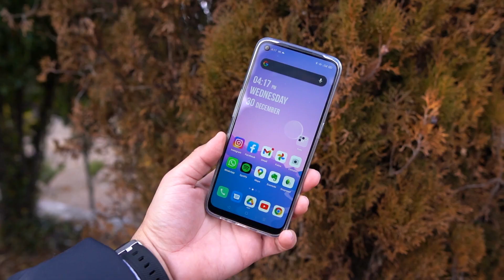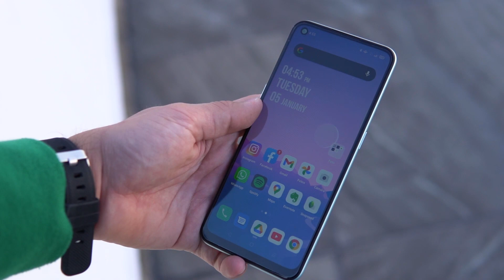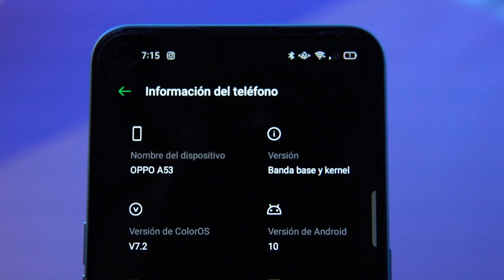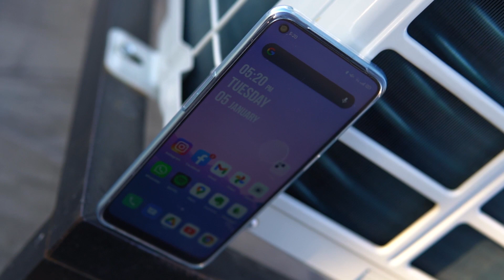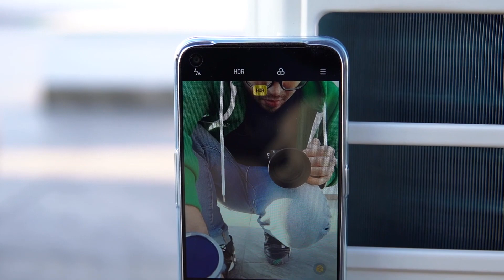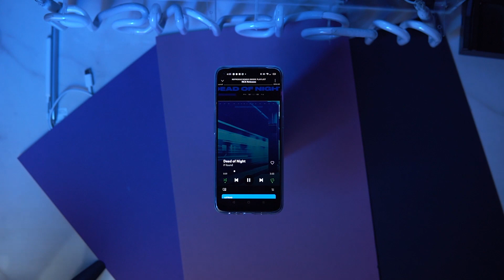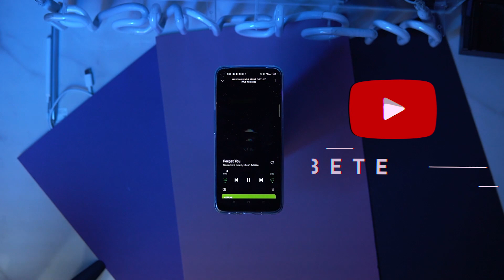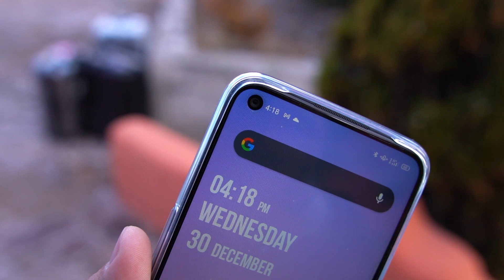OPPO A53: Para los GAMERS!!!!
El OPPO A53 es el teléfono ideal para aquellos que quieren un pantalla con 90HZ de refresco ideal para GAMING pero no quieren quedar pobres por comprar un gama alta, ademas que con sus 5,000mAh de batería tendrás una experiencias formidable

1 CAMARA PRINCIPAL
2 LENTE PARA LA CAMARA
3 LENTE PARA TOMAS EXTRAS
4 MICROFONO
5 LUCES
6 TRIPIE
7 TRIPIE PORTATIL
8 SONY ACTION CAM